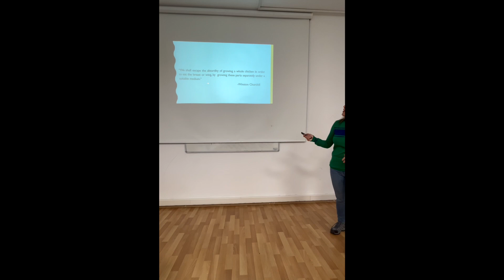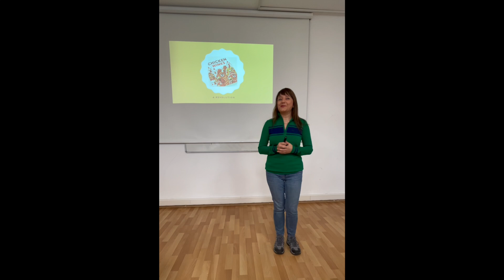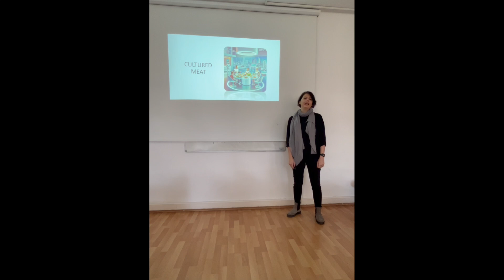Cultured Meat Introduction Samples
Copyright METU MLD, 2025.